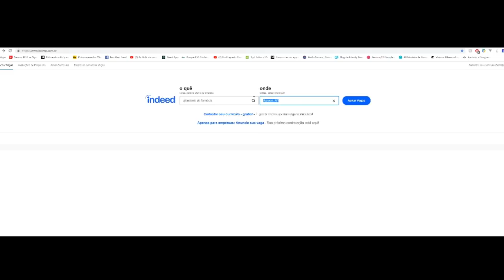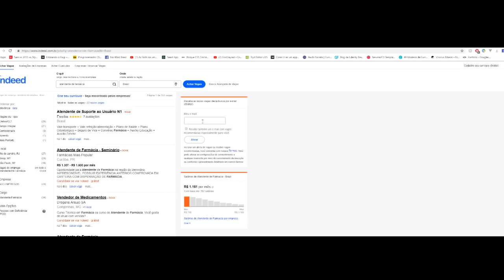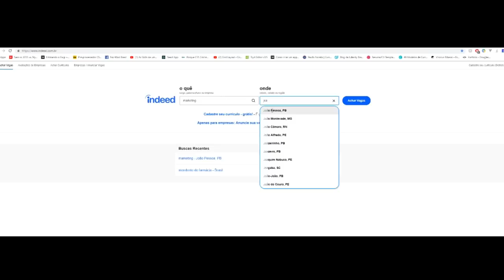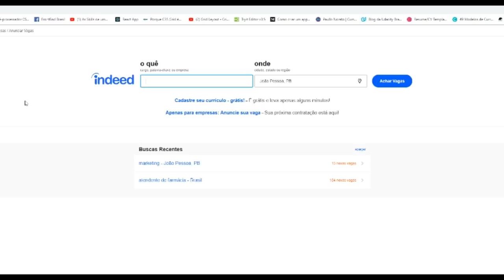COMO ACHAR VAGAR DE EMPREGO NA SUA REGIÃO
Você sabe como achar vagas de emprego na sua cidade ou cidades próximas? Encontrar emprego nunca ficou tão fácil, assista a esse vídeo que disponibilizamos para você e encontre vagas de emprego de forma gratuita.
Participe do nosso programa de acompanhamento online e entre no mercado de trabalho em até 4 meses.